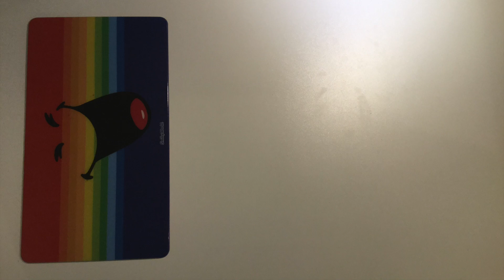Logitech MX Master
Si la souris t'intéresse le lien est juste en dessous

Bye